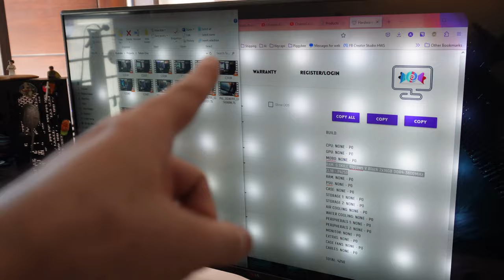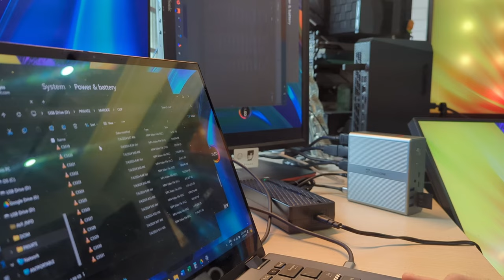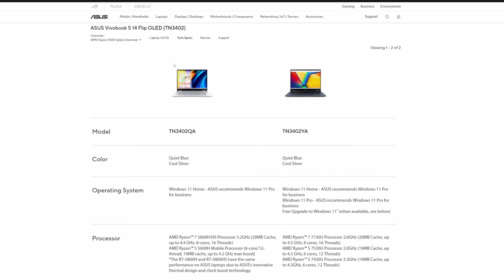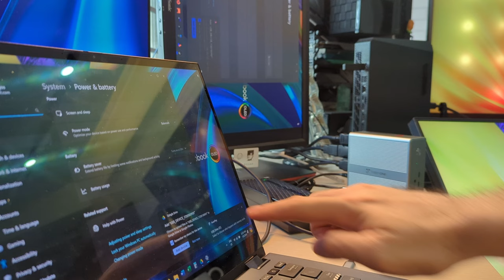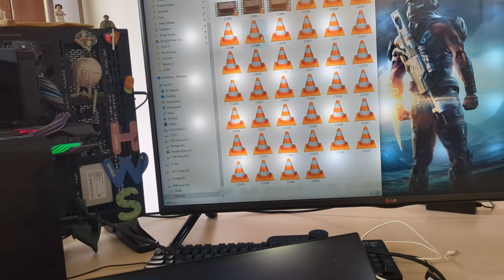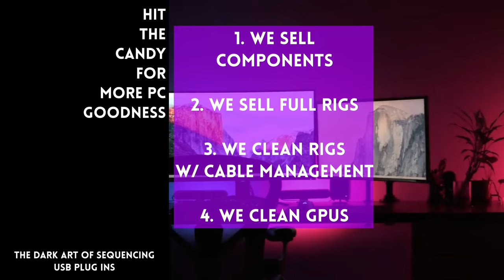Essential laptop upgrade 💻Toben One UDS033 laptop monitor docking station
0:00 Advantage desktop
1:01 Multiple monitors
2:06 Doesn't feel cheap
3:10 Using it
3:56 In case you can't get 4 monitors to display
5:56 Other ports
8:00 Conclusion

👨‍🏫 FYI on the product: The brand gave us the product for free. We did not request the product. The brand had no say in what we had to say about it.

Episode 476x47x24 - Expand your laptop